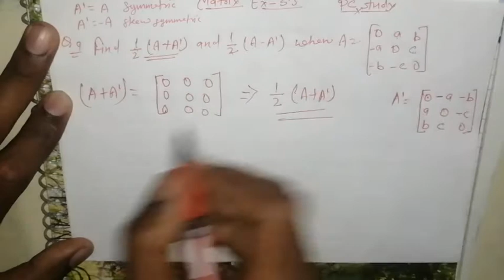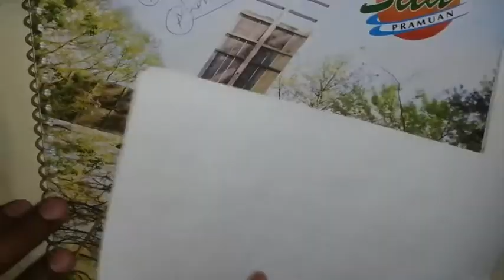Mathematics class 12th solution | 12th math Ex-3.3 Chapter 3 matrix (PC study)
And continue with your studies